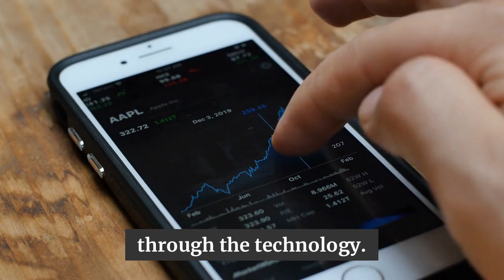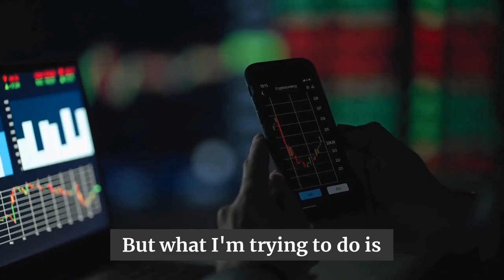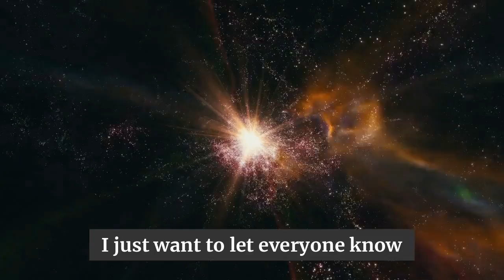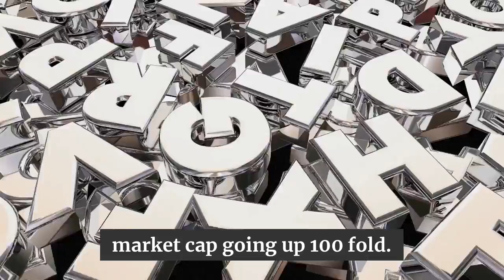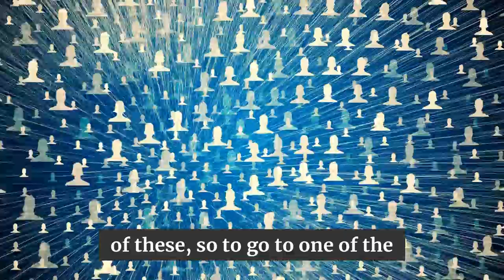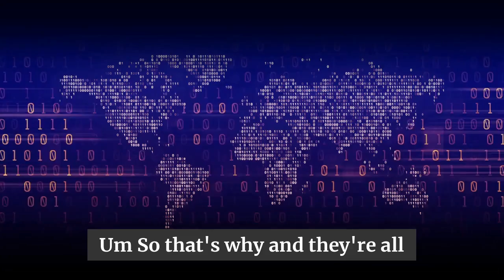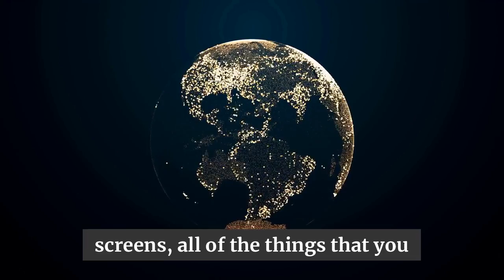Raoul Pal Ethereum All Time High Is Just The Beginning! - How Ethereum Can 100x (Price Prediction)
This video is all about Raoul pal prediction valuable information but also try to cover the following subject:
-Raoul pal bitcoin price prediction
-Raoul pal Ethereum price
-Raoul pal Ethereum prediction

One thing I noticed when I was researching info on Raoul pal prediction was the lack of pertinent info.

Raoul pal prediction nevertheless is an subject that I know something about. This video for that reason should matter and of interest to you.
If you want to learn more regarding Raoul pal bitcoin price prediction I suggest you to have a look at our other videos

If you were searching for more info about Raoul pal bitcoin price prediction or Raoul pal Ethereum price did this video aid?